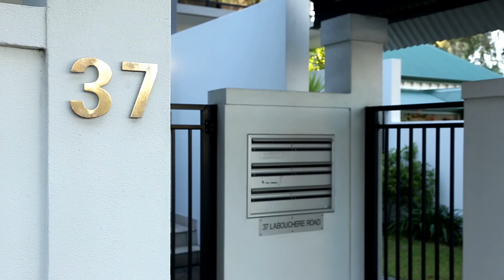6/37 Labouchere Road South Perth Amanda Kerr Real Agent Capricorn Real Estate